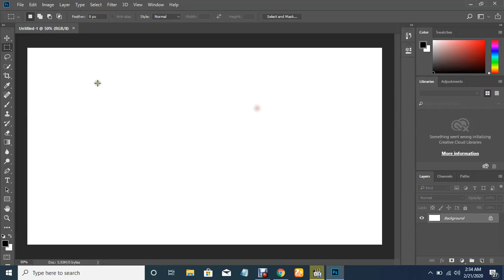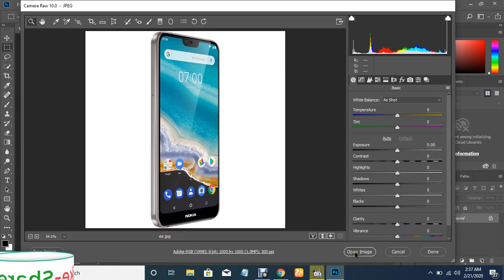Photoshop Fix Error: could not complete your request because of a problem parsing the JPEG data